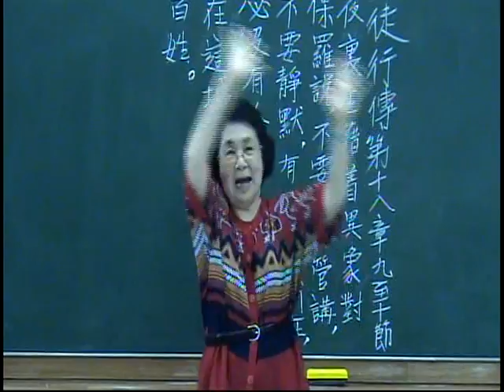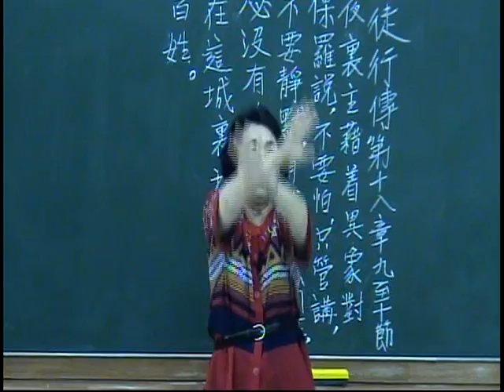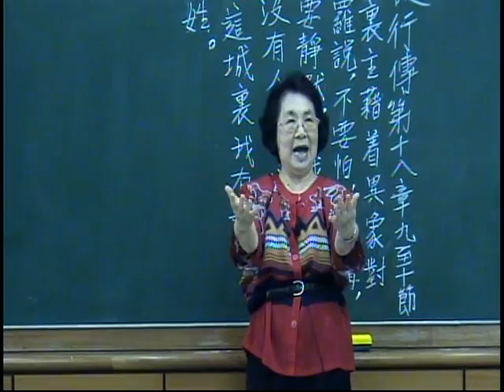66-若是有主作我活命